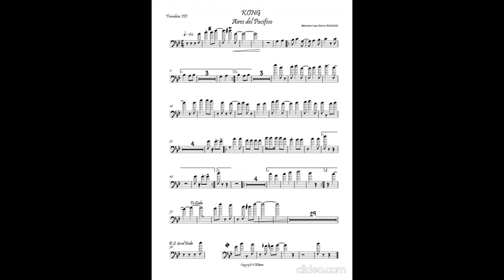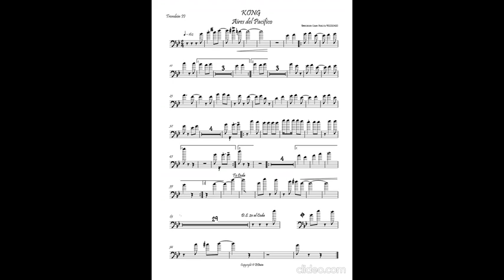kong - banda aires del pacifico (partitura)